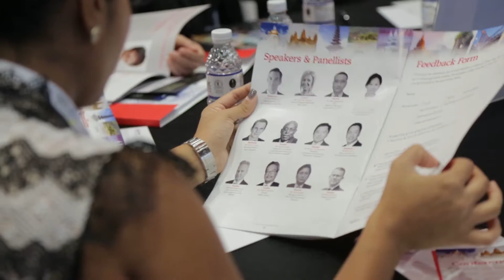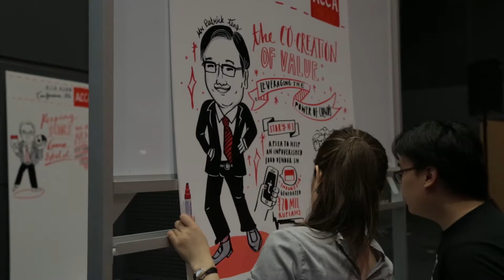ACCA ASEAN Conference 2016